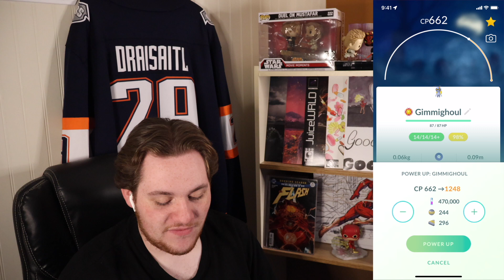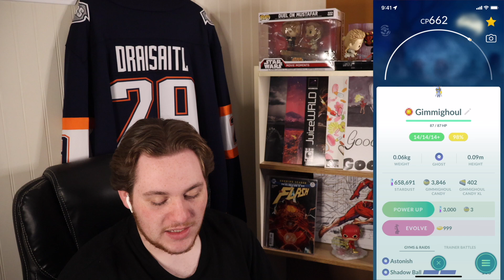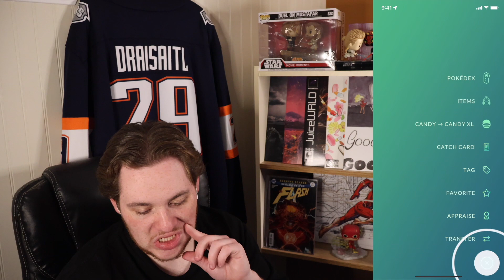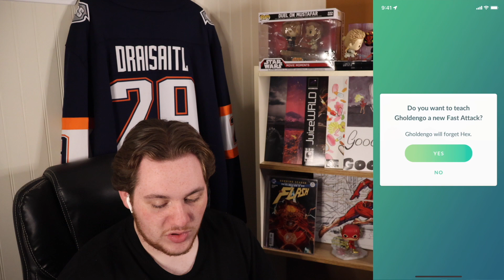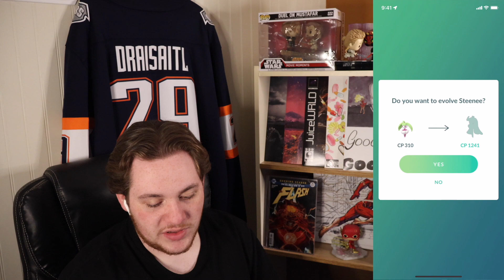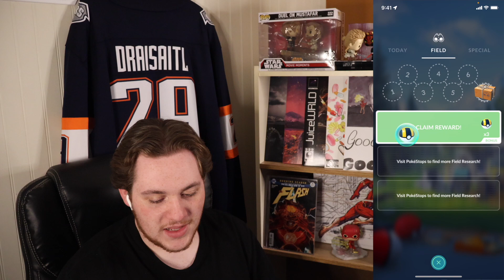Evolving my 4* Gimmighoul into Gholdengo